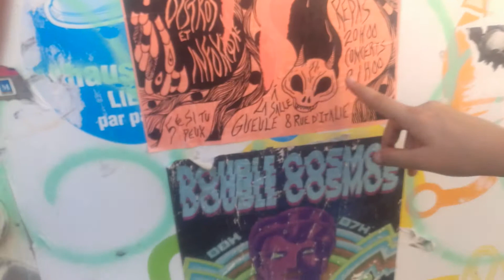Cloches et Salle Gueule